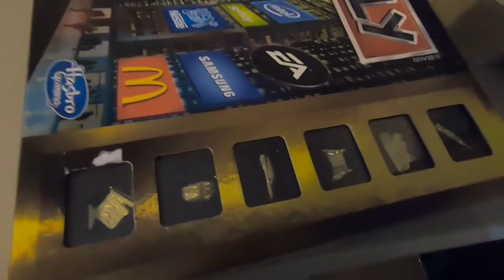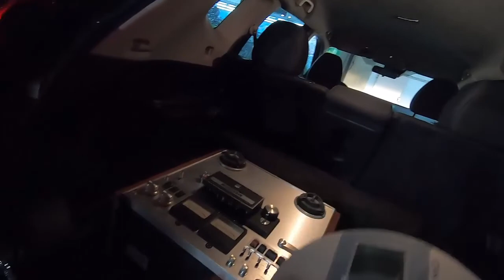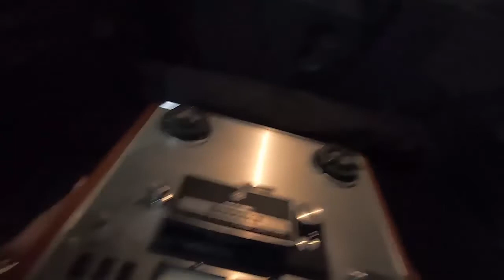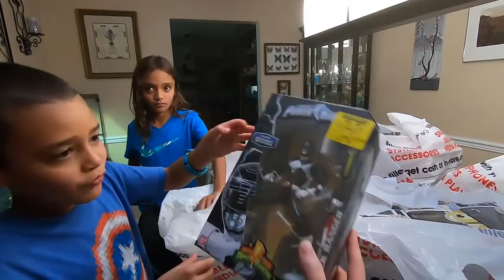2 Facebook Marketplace Sales and a Gamestop Haul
OUR PUBLIC EBAY STORE